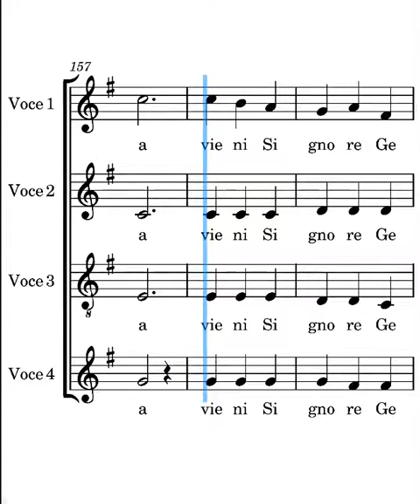Maranatha Dargenio prima voce parte conclusiva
prima voce del canto maranatha di Pasquale Dargenio parte conclusiva